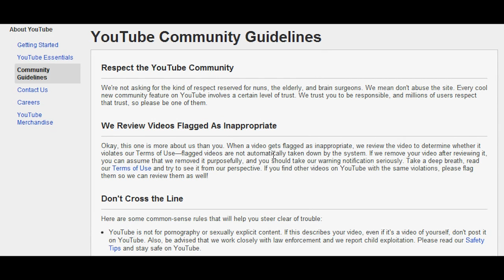NO MORE 500M GIVEAWAY!?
10,000 DISLIKES?!
I'll be working with Bonesaw to see if we can still somehow do this giveaway.